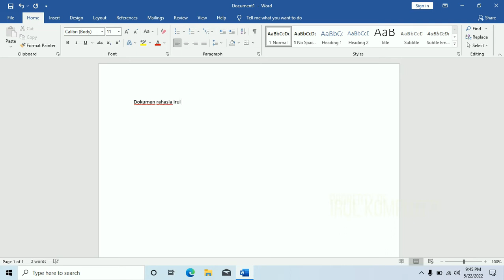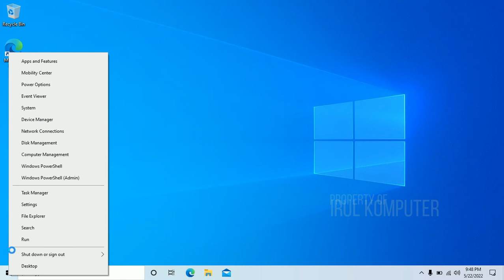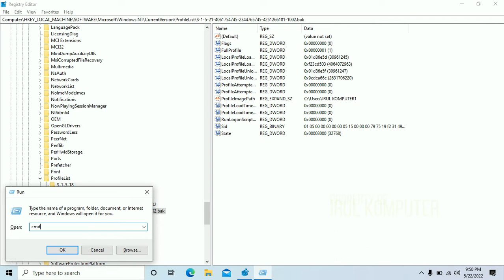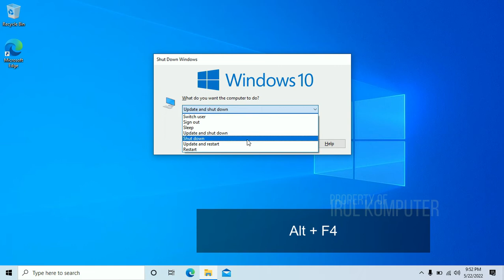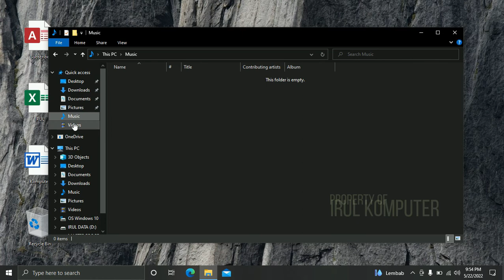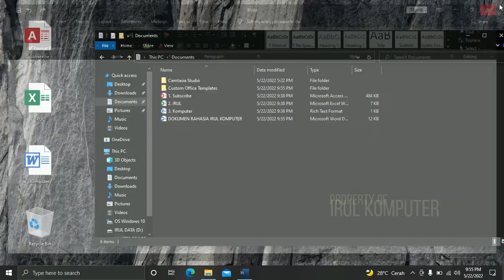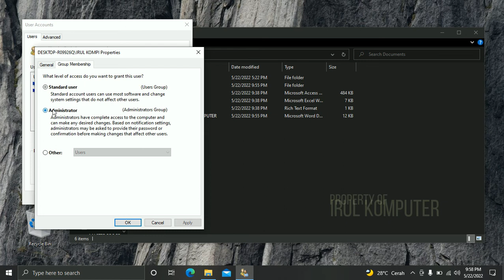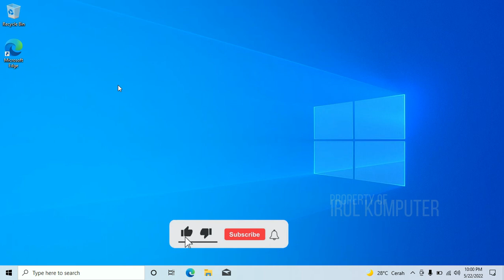Cara Mengatasi File Disk C Hilang Terus setiap kali di Restart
Video ini berisi Cara Mengatasi File Disk C Hilang Terus setiap kali di Restart Windows 10 / 8 / 7

cara ini juga bisa dikatakan cara memulihkan file yang terhapus atau hilang setelah restart.